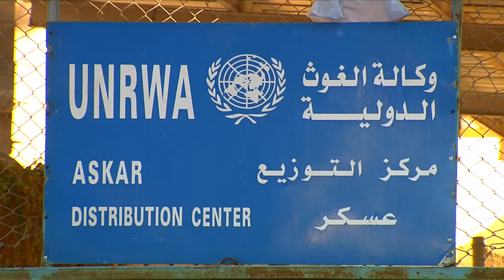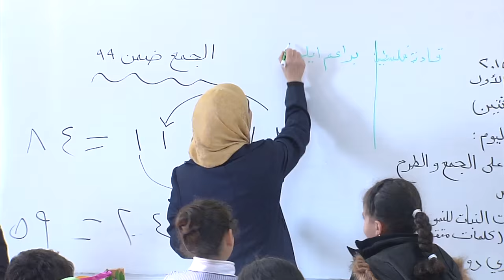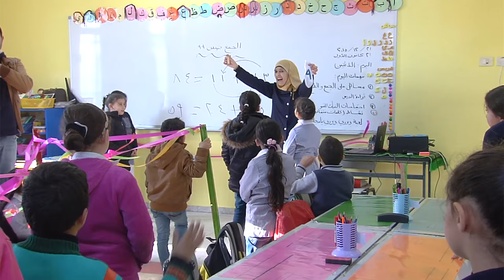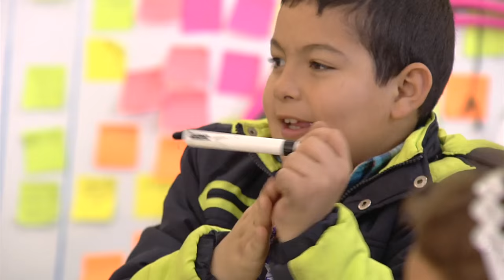Hanan Al Hroub, from Palestine wins global teacher award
Hanan Al Hroub, from Samiha Khalil High School, Al-Bireh, Palestine, has won the  Varkey Foundation Global Teacher Prize 2016.

Now in its second year, and widely referred to as the Nobel Prize for teaching, the US$1 million  award is the largest prize of its kind which Hanan Al Hroub has won. Pope Francis announced the winner out of the 10 finalists for the year 2016.

The Global Teacher Prize was set up to recognize one exceptional teacher who has made an outstanding contribution to the profession as well as to shine a spotlight on the important role teachers play in society. By unearthing thousands of stories of heroes that have transformed young people’s lives, the prize hopes to bring to life the exceptional work of millions of teachers all over the world.

Hanan Al Hroubgrew up in the Palestinian refugee camp, Bethlehem, where she was regularly exposed to acts of violence. She went into primary education after her children were left deeply traumatized by a shooting incident they witnessed on their way home from school. Her experiences in meetings and consultations to discuss her children’s behavior, development and academic performance in the years that followed led Hanan to try to help others who, having grown up in similar circumstances, require special handling at school.

With so many troubled children in the region, Palestinian classrooms can be tense environments. Hanan embraces the slogan ‘No to Violence’ and uses a specialist approach she developed herself, detailed in her book, ‘We Play and Learn’. She focuses on developing trusting, respectful, honest and affectionate relationships with her students and emphasizes the importance of literacy. She encourages her students to work together, pays close attention to individual needs and rewards positive behavior.